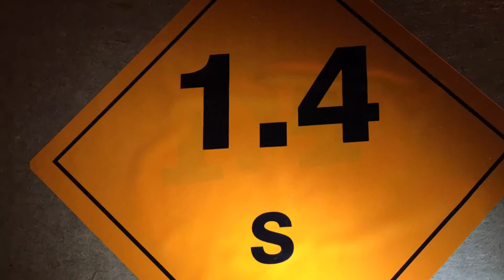Knallkomparsen: Nico Galaxy Runner